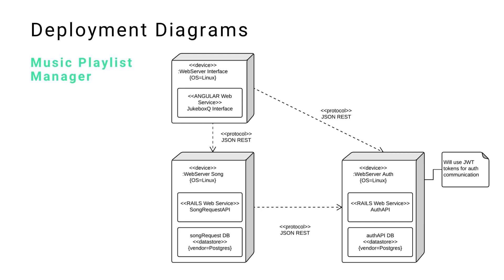Example of a UML Deployment Diagram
Here we have a music request service, this service is going to allow users to log in and then build playlists based off of different songs that they want to pick out. This is a real world application that I'm currently building now as we speak, I thought this would be a nice time to be able to see the deployment diagram that I built. This would be a challenging system to write by hand, with a simple type of diagram we can easily see how everything fits together.

Let's start off with the very top left node, we have a regular web service, this is going to be the user interface for the entire system. We can see that it needs to be on some type of a device, that's the artifact. I added some additional details so we have an operating system of Linux and then we have a component inside that's going to leverage angular.

This has a few dependencies. It has a dependency on the API itself, which is going to be the backend that manages all of the data and the majority of the business logic, then it also has a dependency on the authentication system.

So it's going to connect to two different systems

One manages the process of logging in, checking if a user is registered and if they're allowed to be on the system
One manages the backend and I placed a couple other artifacts that are protocols (JSON and restful API)
If you were to show this to me, I could see that you had an angular front end communicating with a Rails API and an authentication system. I'd then have some clues on how to build the system.

Talking about dependencies, this is a great example to analyze how dependencies work in software. We have Angular front end (we've covered it's dependencies) but the authentication system technically has no set of dependencies. The reason for that is because of the way dependencies work in general. Dependency really means the system would not be able to function properly without whatever it's depending on.

The Angular front end needs dependencies, imagine if you went to it and it had no data, you couldn't log in. The authentication system on the other hand, does not care about the angular front end, you could swap it out with a re-act front end and it would not care in the least. It simply takes in requests and gives responses, it does not depend on those other systems.

A system between node, is the rails API. Technically it doesn't care or depend on the front end either. It simply is an API that takes in requests and then gives responses. However, it does have a dependency to the authentication system, the reason is that sometimes the responses are coming in and it is going to communicate with that auth system to ensure that it was a valid request.

That is a very common pattern you'll see where you'll have a javascript front end with a rails back end, many times between the two there will be some type of authentication system.

Each of these nodes is very similar in regards to its structure. It has a set of artifacts and components inside. You can use notes and comments to give more description for the developers, I noted that this is going to use JWT tokens for auth communication.

If I hand this to a Rails developer, this will give them a set of instructions on what to build.